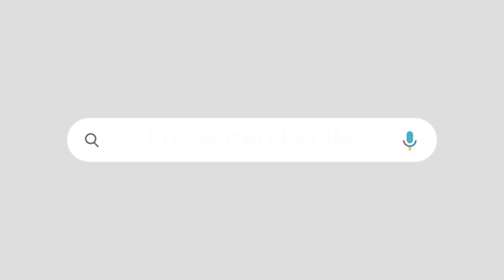"മറുനാടനും മറുനാടനെപോലുള്ളവരും സൂക്ഷിച്ചോ"| നിയമസഭ വഴി നീക്കം തുടങ്ങി പിവി അൻവർ|P V ANVAR|MARUNADAN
പൂർണ പിന്തുണയുമായി മുഖ്യമന്ത്രിയും